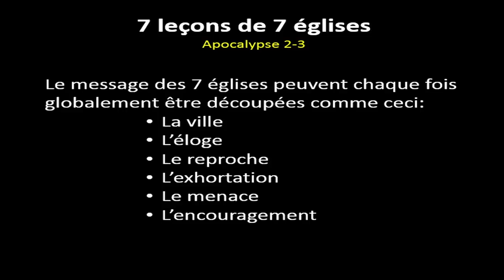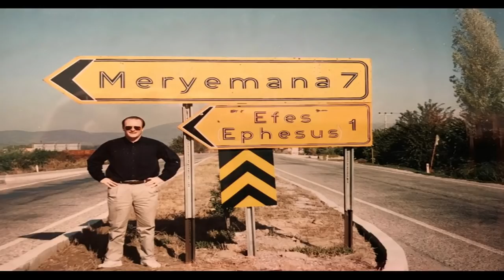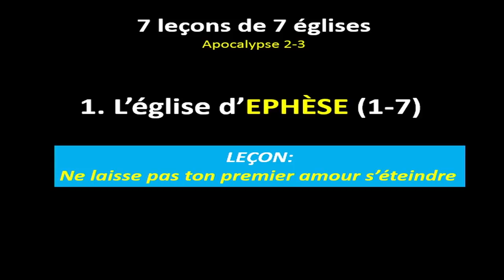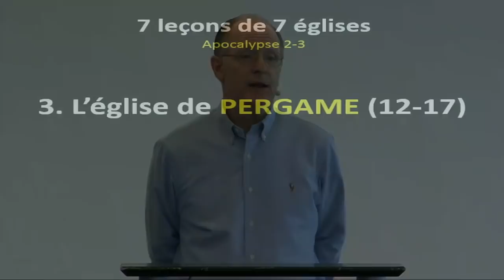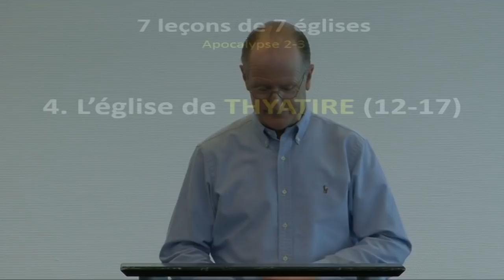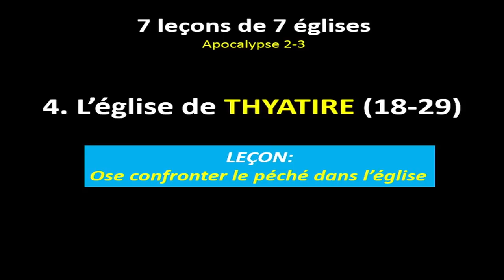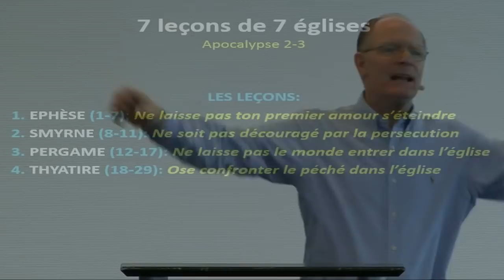Sept leçons de sept églises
Message du 21 octobre 2018 par John Glass
Texte étudié :
Apocalypse 2-3